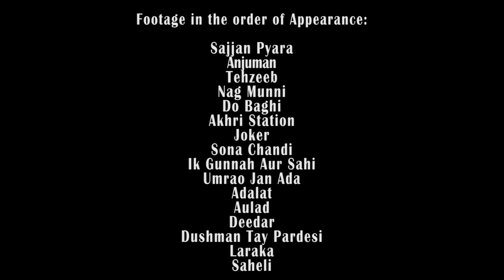Tribute To Legendary Actor Rani By Her Daughter Rabia Hassan & Her Grandson On Death Ann | Epk Music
Legendary actor Rani’s grandson Hassam Anwar pays tribute to her Nano and the video is directed by legendary actor’s daughter Rabia Hassan. Enjoy!!